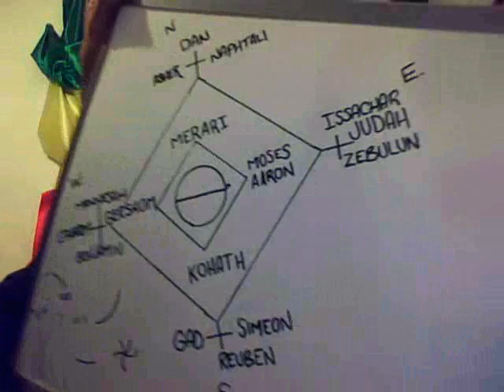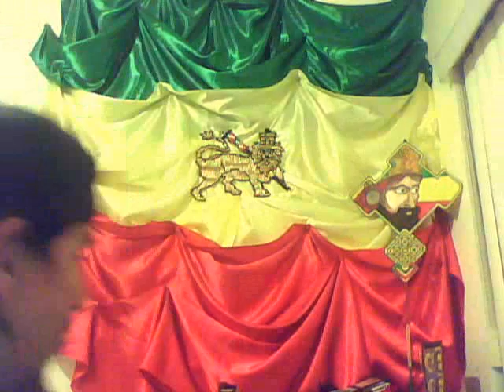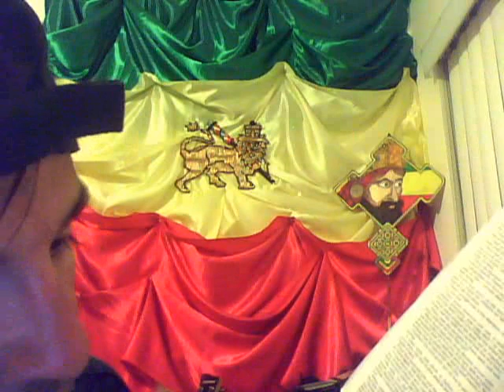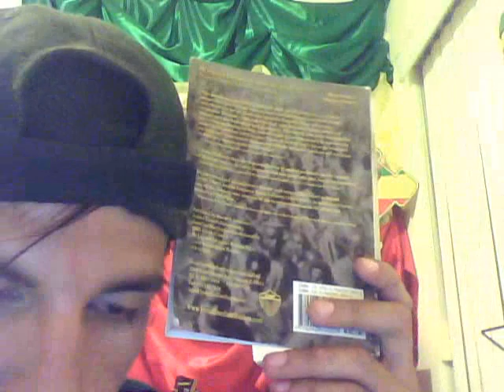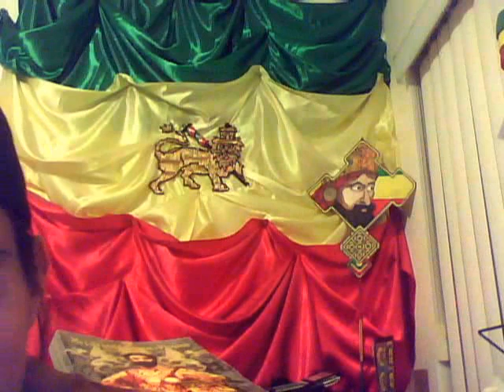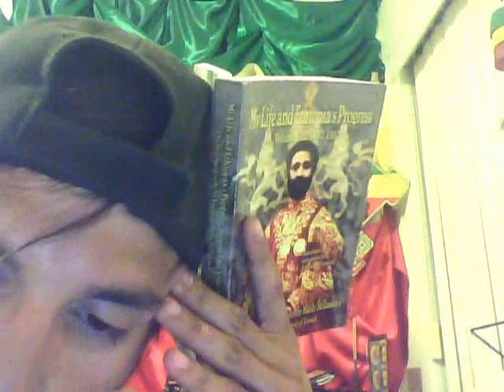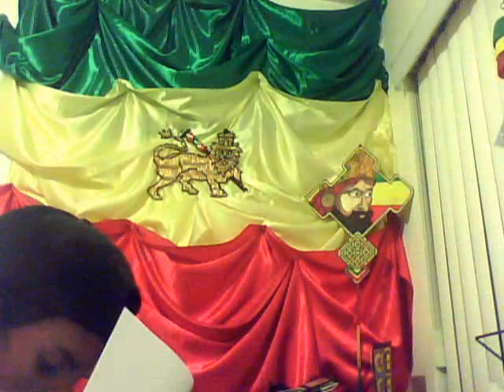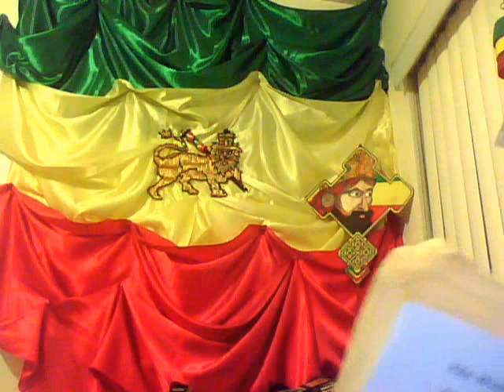Proclamation for Mobilization(Africa=Child unborn) LOJ Society 06-15-2012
Plan to mobilize Rastafari, the son unborn mentioned in the Imperial Ethiopia Constitution of 1931, provided by Ras Agaza(proof that one can go further in progress with the help of others, thanks for posting this document on the yahoogroups) some mention of book of numbers and much more information